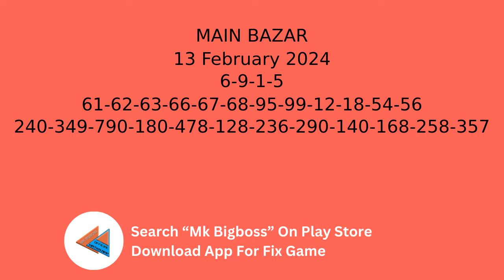13 February 2024 main bazar fix otc main bazar open main bazar jodi matka result